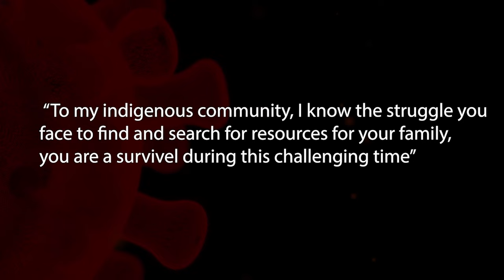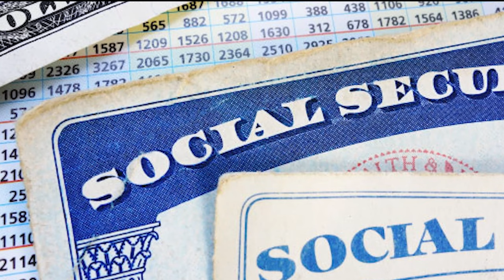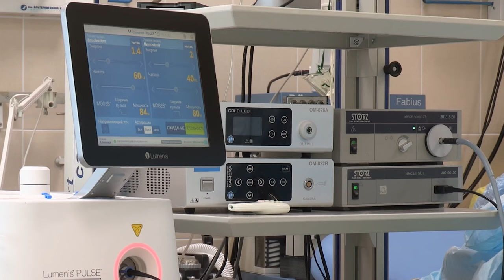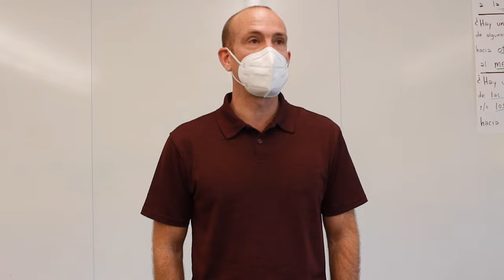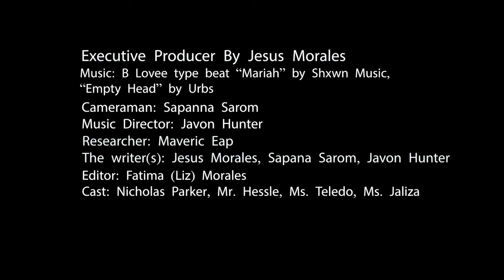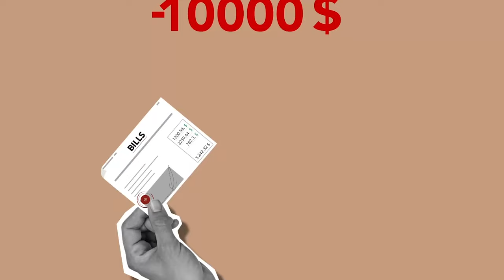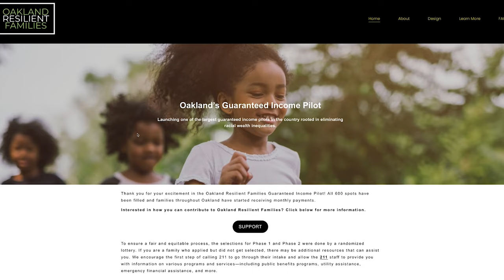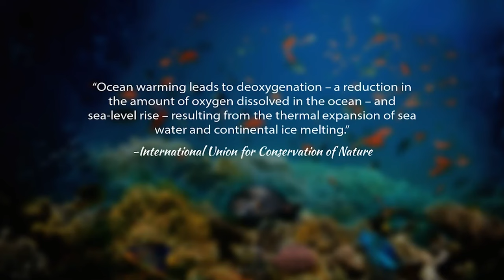MVIEWS 4 social Issue short Docs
Please join the Media Academy for an online screening of  MViews, 4 short documentaries produced by seniors in the Media Academy at Fremont High School. Working in production teams students selected a documentary topic based on one of their colleague's Capstone Research papers.